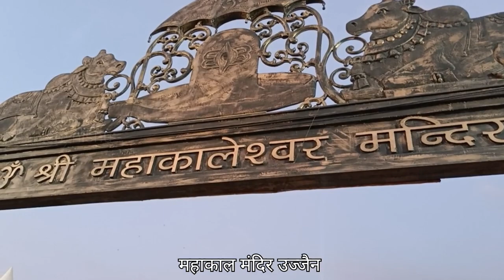उज्जैन महाकाल मंदिर में अब मोबाइल ले जाना बंद !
कुछ दिन पहले महाकाल मंदिर ट्रस्ट द्वारा निर्धारित किया गया है कि अब आप मोबाइल फोन लेकर मंदिर के अंदर नहीं जा सकते क्योंकि पिछले कुछ समय से लोग अंदर जा कर मोबाइल फोन का अत्यधिक उपयोग करते हैं जिसकी वजह से दर्शन करने वाले भक्तों को परेशानी का सामना करना पड़ता हैं। इसलिए अंदर जाने से पहले ही चेकिंग कर के लोगो से मोबाइल फोन बाहर निकाल कर रख दिया जाता हैं।